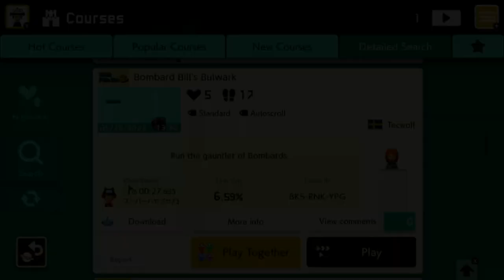Bombard Bill's Bulwark by Tecwolf 🍄Super Mario Maker 2 ✹Switch✹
8K5RNKYPG
Run the gauntlet of Bombards